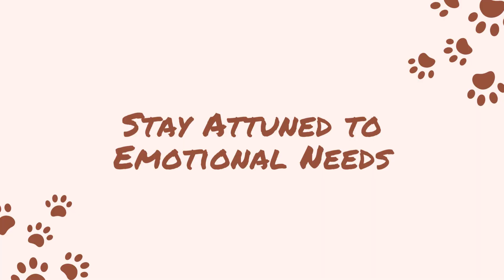It's Cold Outside! Winter Care Tips for Dog Owners 🐶🐾❄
Let's Make this winter Happy and Healthy for our Pets too by Following Basic and Effective Wintercare tips